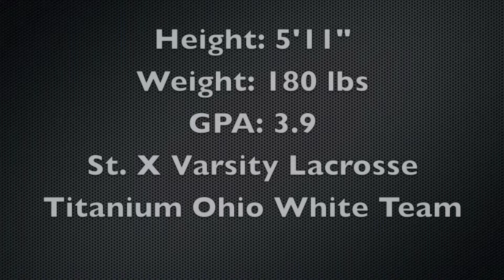Jack Waters - Determine Showcase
Jack Waters
Class of 2015
FOGO